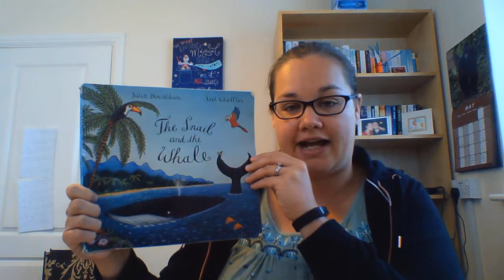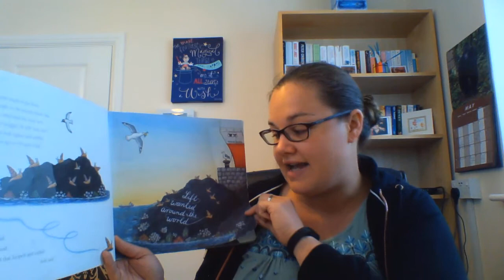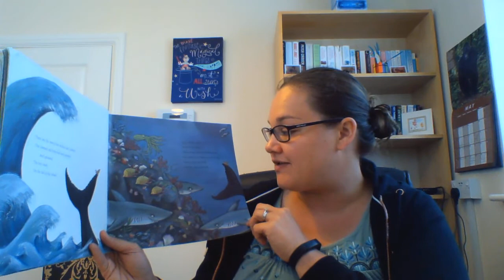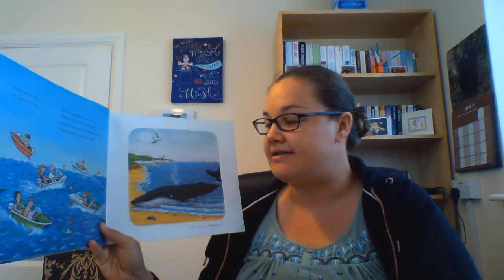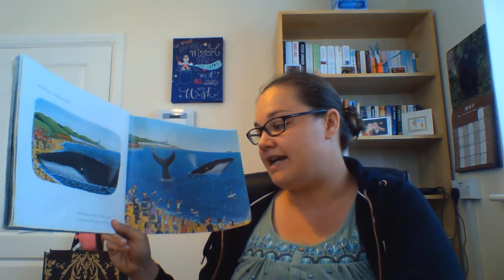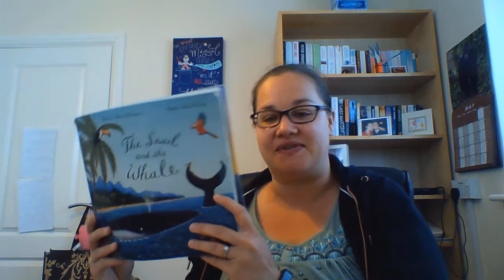Mrs Pritchard - The Snail and the Whale